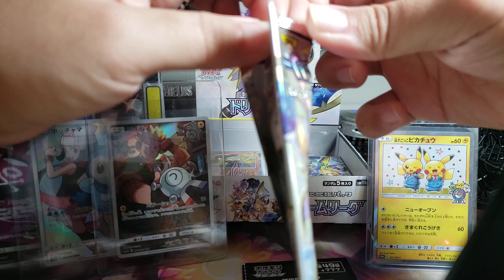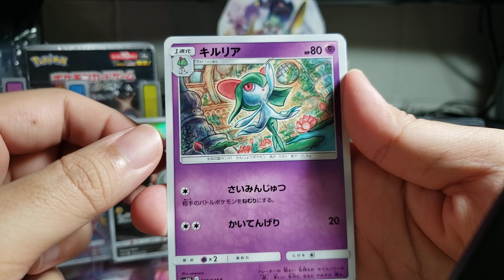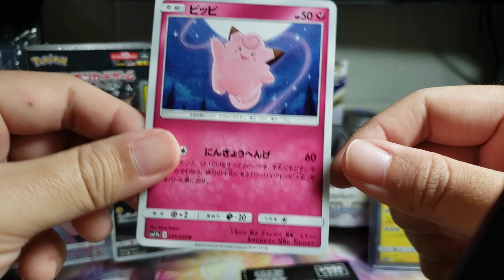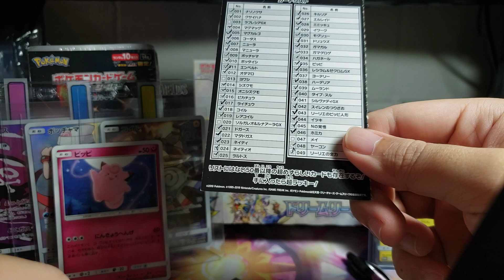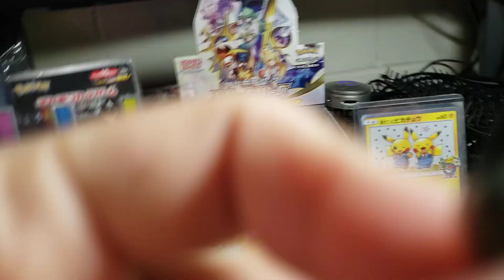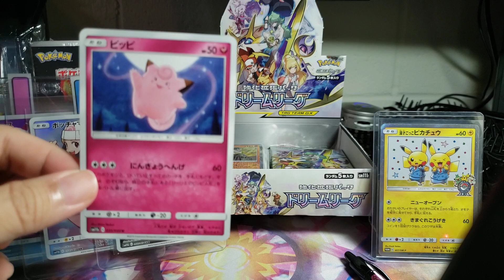japanese pokemon dream league daily pack opening - day 24